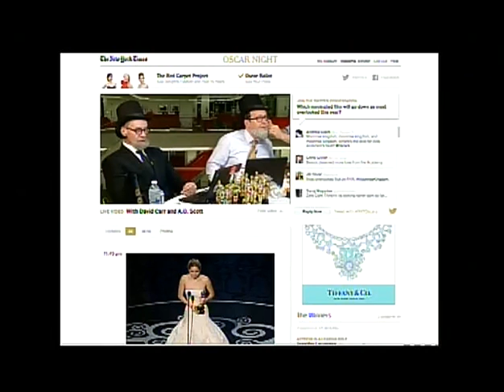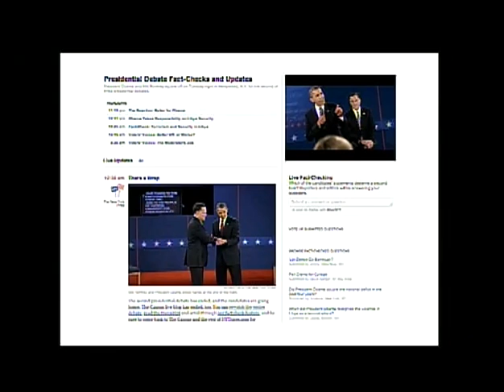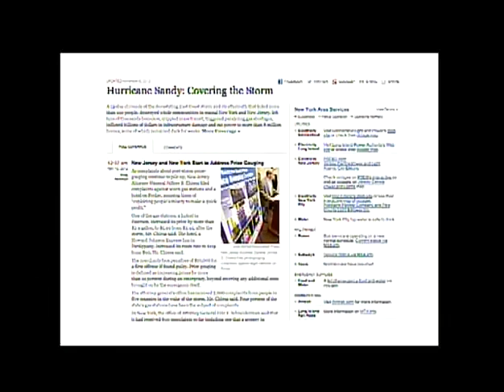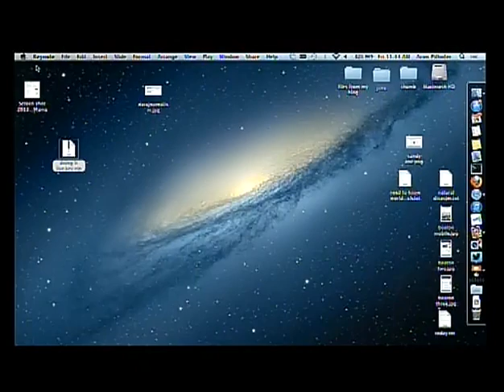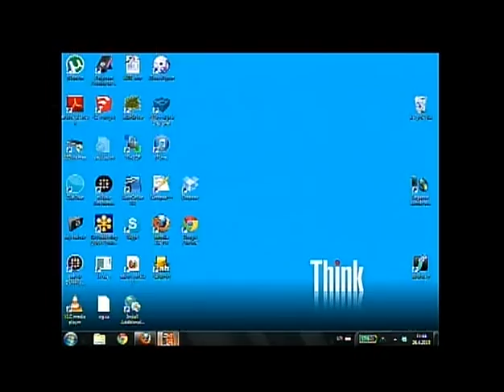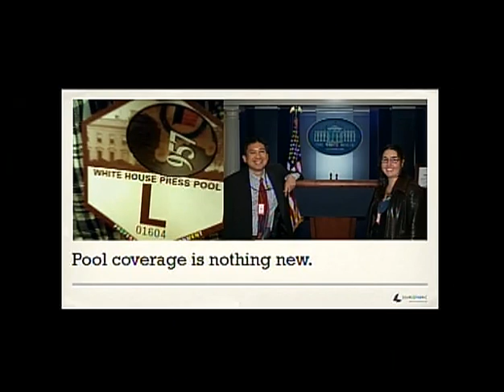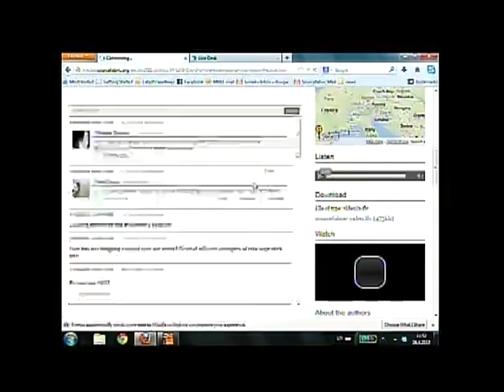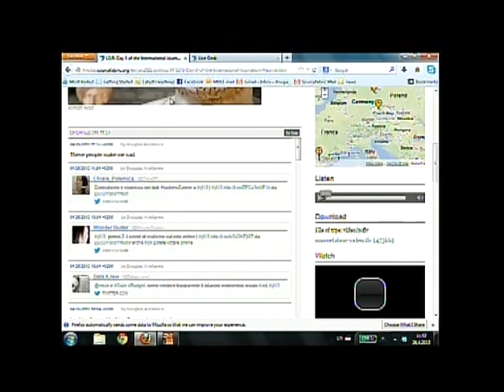Is multi-newsroom cooperation the future of live blogging?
Live coverage of breaking news is now common for media organisations, with many of them running several live blogs simultaneously which is changing classical storytelling. New live blogging tools are arriving and for shrinking newsrooms it can be an answer for maintaining quality journalism. Multi-newsroom live blogs will allow aggregation of content from different newsrooms covering the same major event, such as a revolution or an election in a foreign country. With Douglas Arellanes (co-founder Sourcefabric), Bertrand Pecquerie (CEO Global Editors Network), Aron Pilhofer (ed. interactive news New York Times), Mario Tedeschini Lalli (Gruppo L'Espresso).

Organised in association with Global Editors Network